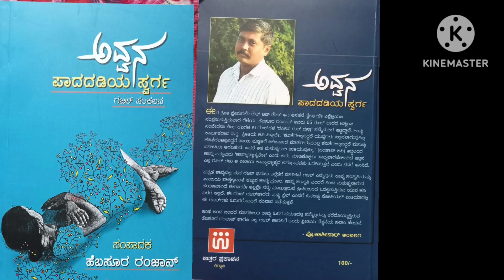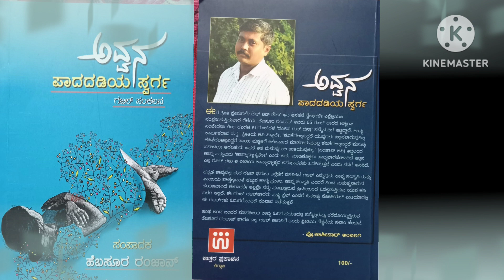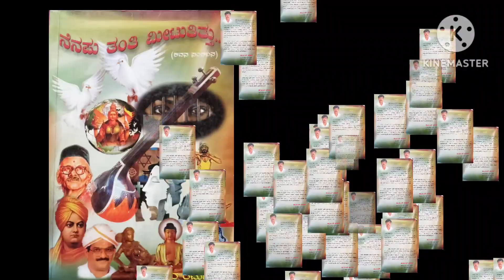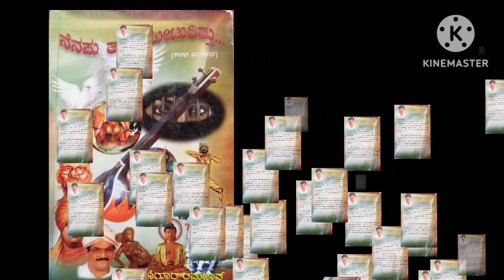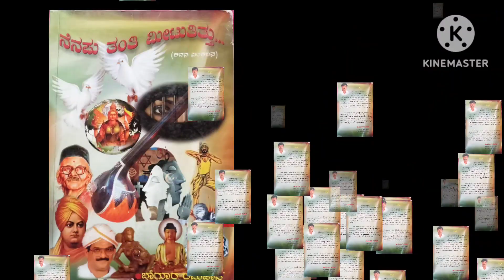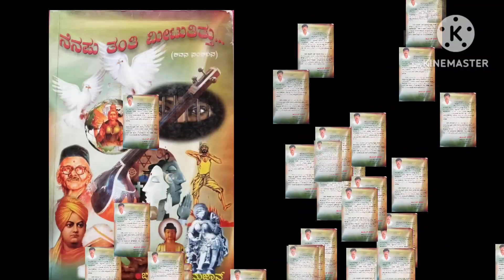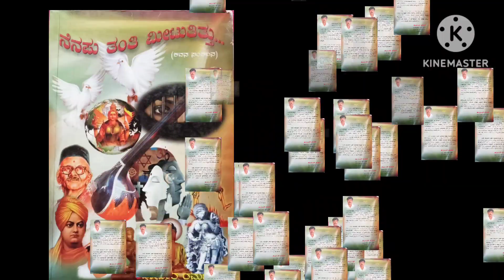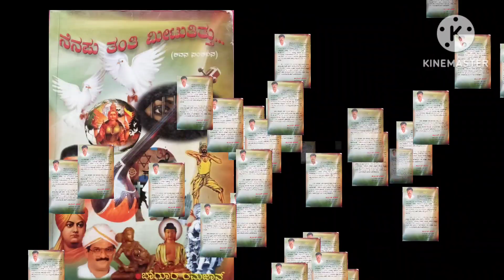ಕವಿ ನಕಲಿಯಾದ, ಕವಿತೆ ಅಸಲಿಯಾಯಿತು. ಕವಿ ಸೋತ, ಕವಿತೆ ಗೆದ್ದಿತು - ರಂಜಾನ್ ಕಿಲ್ಲೇದಾರ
ಕಾವ್ಯದ ರಸಸ್ವಾದನೆ-ಒಂದು ಮಾತುಕತೆ